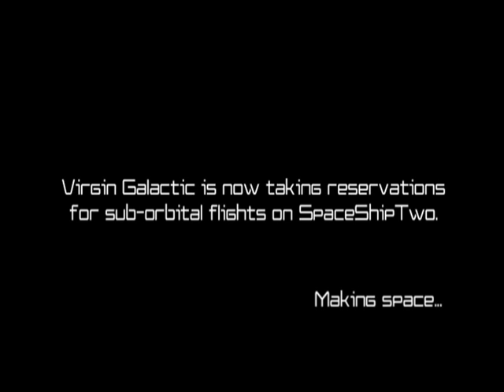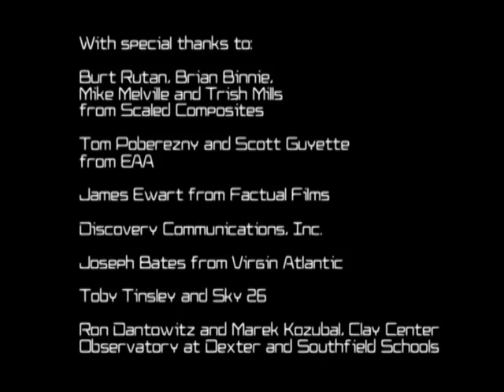Space Travel - Virgin Galactic Promotional Video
Virgin Galactic Space Travel is the world's first spaceline. Giving you the groundbreaking opportunity to become one of the first ever non-professional astronauts. Virgin Galactic will own and operate its privately built spaceships, modelled on the remarkable, history-making SpaceShipOne. Virgin's vast experience in aviation, adventure, luxury travel and cutting-edge design combined with the unique technology developed by Burt Rutan will ensure an unforgettable experience unlike any other available to mankind.

Book your place in space now and join around 250 Virgin Galactic astronauts who will venture into space.

Tickets cost $200,000 and deposits start from $20,000. If you are interested in discussing your reservation, please contact Exclusive Lifestyle for further information.